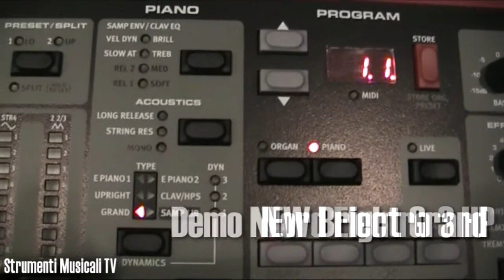Nord Electro 3 HP - Demo New Bright Grand by Loris Tarantino Part 2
Un altro piccolo assaggio del nuovo timbro di pianoforte acustico inserito nella collezione Nord Piano Library.